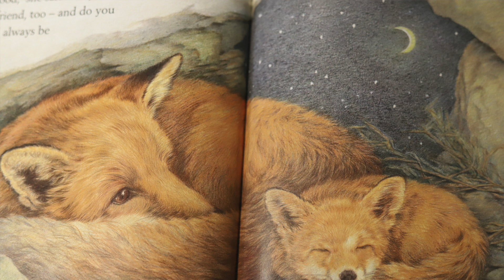Story time day 17